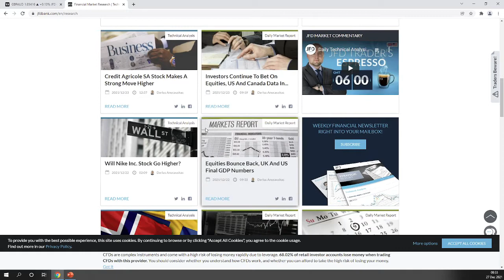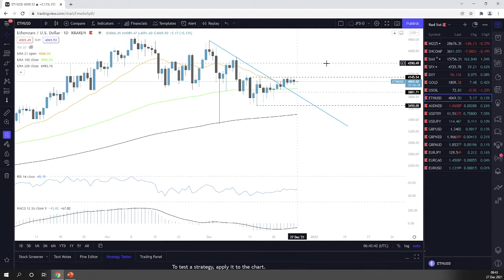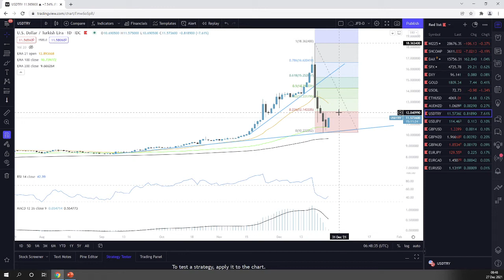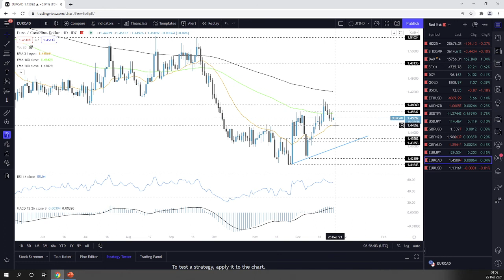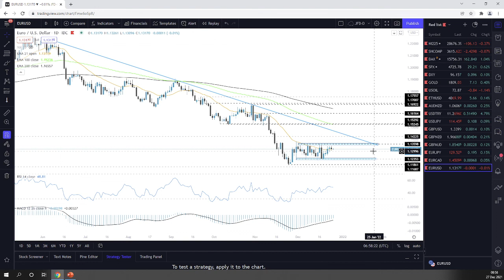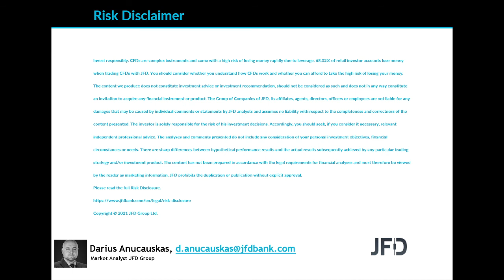Daily Technical Analysis - JFD Trader's Espresso – 27/12/2022 - Indices, Commodities, Cryptos and FX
Technicalanalysis of Nikkei225, ShanghaiComposite, DAX, SP500, DXY, Gold, WTI, Ethereum, AUDNZD, USDTRY, USDJPY, GBPUSD, GBPNZD, GBPAUD, EURJPY, EURCAD, EURUSD with Darius Anucauskas.